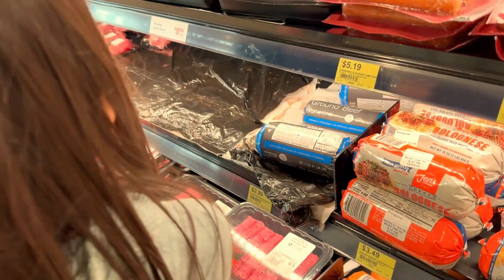Mey's Fam Vlog #205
• Heaven – LiQWYD (...

 • LiQWYD - Heaven [...
YouTube Music:

 • LiQWYD - Heaven [...